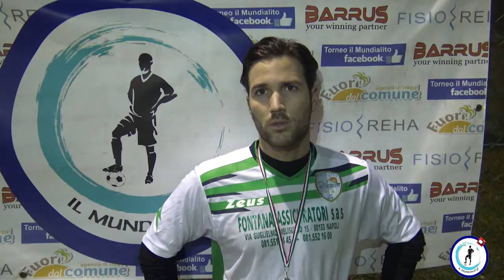Il Mundialito Mayor "3°Edizione", 11^ giornata: Real Pianura - SM Salute